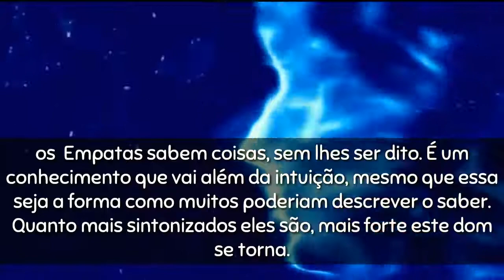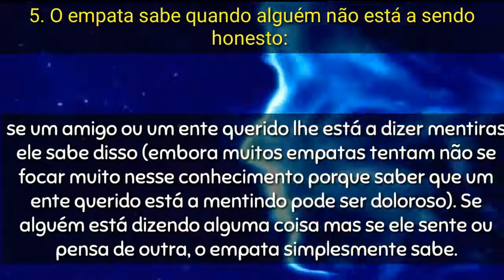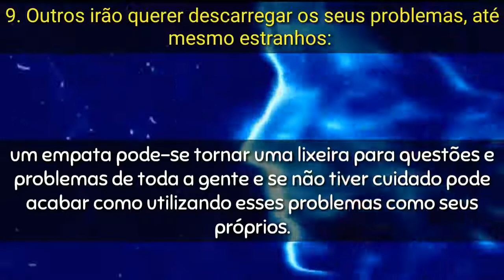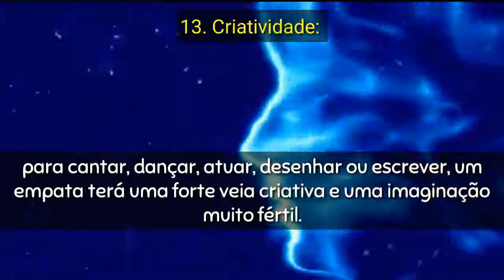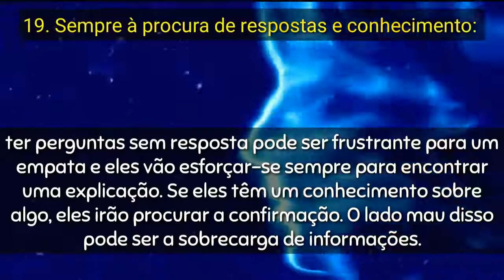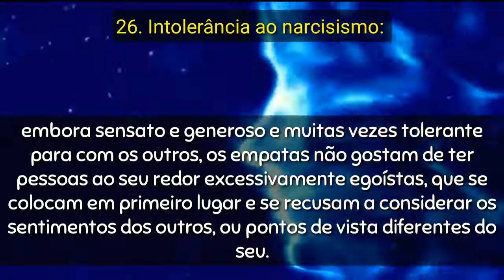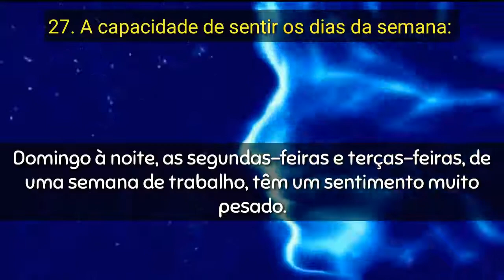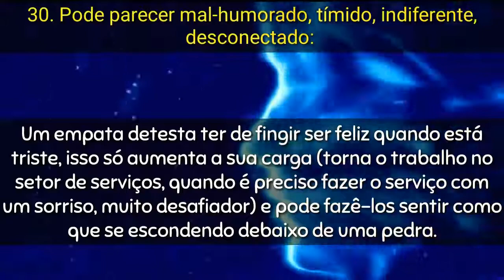COMO SABER SE VOCÊ É UM EMPATA